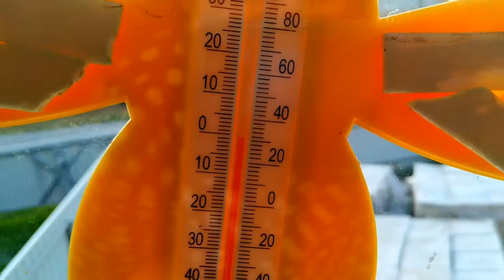Дом на старости лет? Я вам не завидую. Своими руками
Дом на старости лет? Я вам не завидую. Своими руками ЕленаСитникова Платье "Шанель " Кардиган "Восток" Платье "Золотое" Джемпер "МИРАЖ" Мужской джемпер "Подарок" А вы подписались на мой канал ?